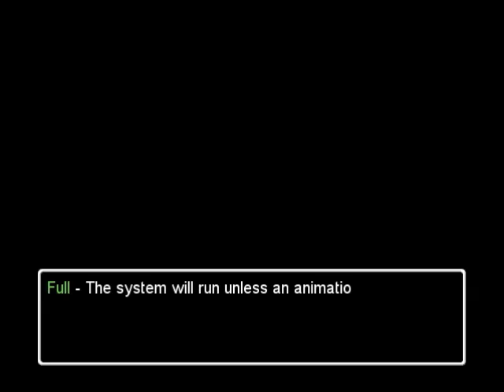Ryu FirstPlays Valcarta: Rise of the Demon For A While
Hello everyone and welcome to a new game that I picked up on Steam a few minutes ago. Yes, I know someone's going to say "Don't you own this game?" and the answer would be yes. However, this is version 2.0 of this game.  Also, just like the original game I'm enjoying everything from the ATB system to the music.